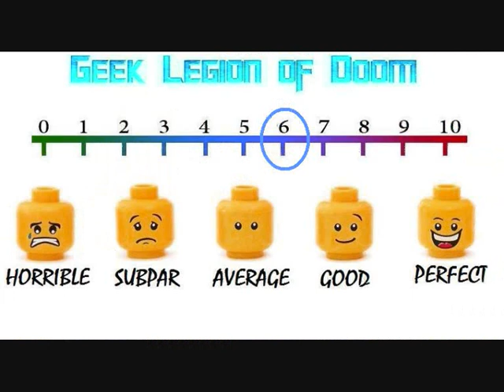PROJECT ITHACA ( 2019 James Gallanders ) aka GRIM TRIGGER Sci-Fi Movie Review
A group of strangers awaken aboard an alien spacecraft. Divided they will die. Together, they can find a way home.